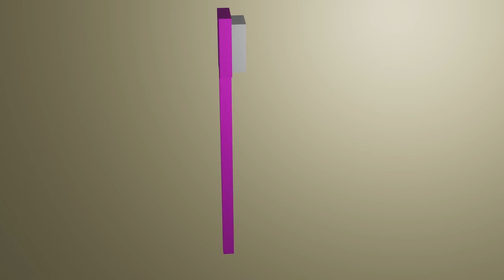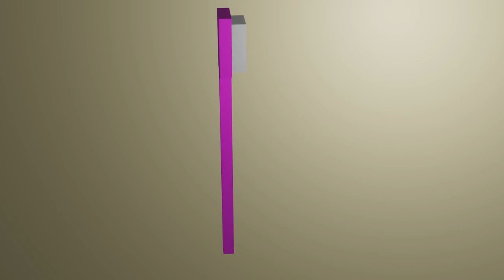Toothbrush - Solo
I found a toothbrush in my cabinet. I looked closely at the toothbrush, and I spun it. It was so satisfying. I took it back to the studio and recorded it spinning with a tan background. It didn't feel as good as it did before, so I added music with lyrics. And then, a big golfball appeared out my window, it was the size of a Titanic. So I went outside and picked it up. It was smaller than my pinkie finger, I was 5 foot, 2 inches. Then it hit me, literally. and the world exploded. So I bandaded it back up. It turned out the toothbrush had super powers, and it made me it's assistant, so I gave the toothbrush coffee.

Introduction to Toothbrush - 0:00
Introduction to main villain - 1:00
Toothbrush kills evil minions - 2:45
Toothbrush fights main villain - 20:47
Toothbrush defeted - 32:23
Toothbrush back story - 32:45
Toothbrush gets back up - 46:17
Toothbrush fights main villain again - 58:13
Toothbrush wins - 59:59